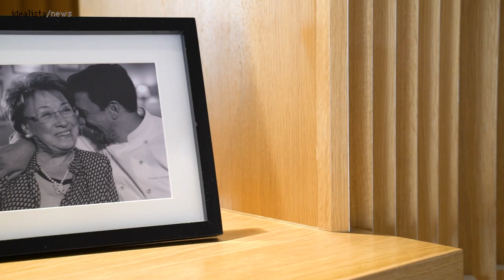Francis Paniego: “Una vez hice unas codornices que parecía que salían de la ducha”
Tres estrellas Michelin y un defensor del patrimonio culinario de su tierra, La Rioja, Francis Paniego es la quinta generación al frente de un negocio con mucha solera, Echaurren.